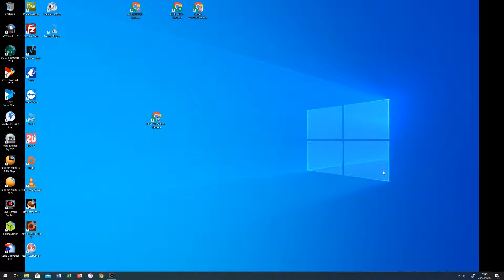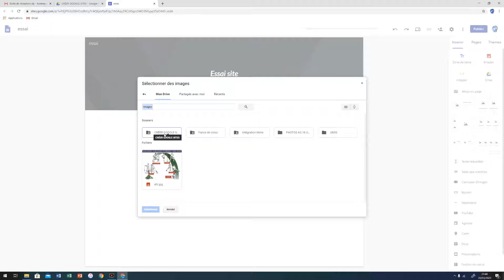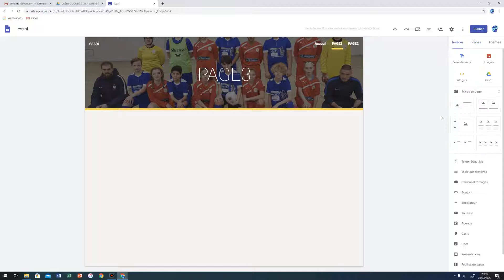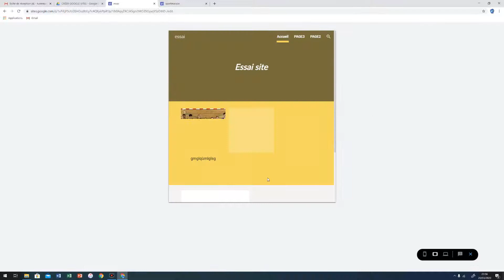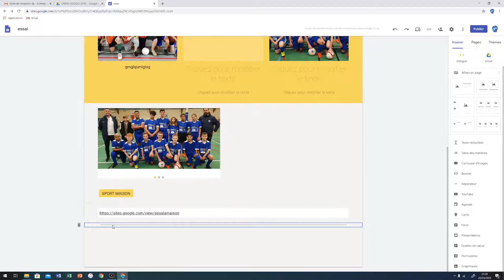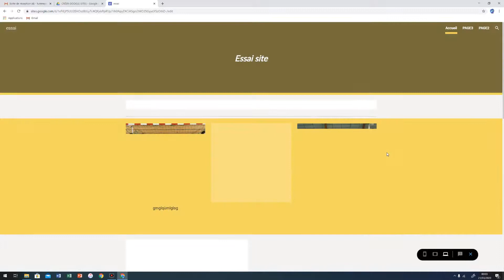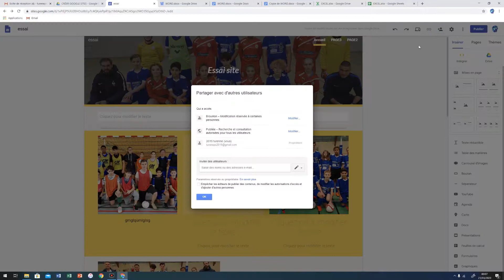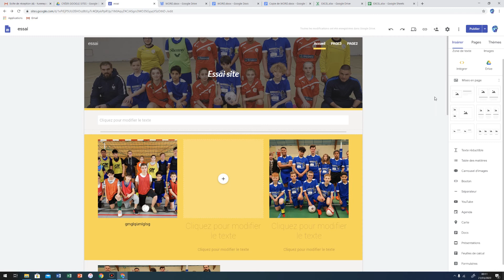Créer un Google Sites - Les fonctions essentielles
La création d'un google sites est facile et vous permet d'accéder à tous les outils google (drive, google docs, google forms...). Pour assurer la continuité pédagogique avec vos élèves je pense que c'est un outil intéressant pour les enseignants (15 Gos de stockage gratuit dans le Drive).